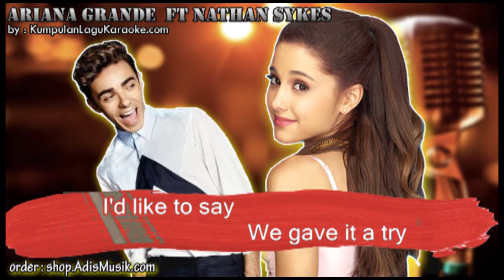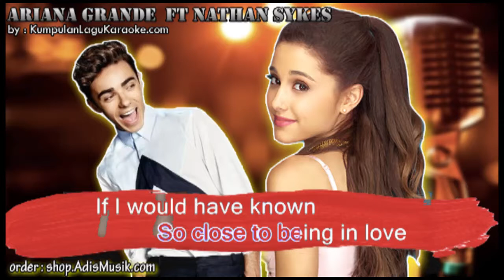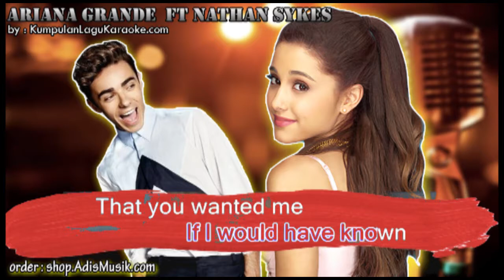ALMOST IS NEVER ENOUGH - ARIANA GRANDE NATHAN SYKES Karaoke